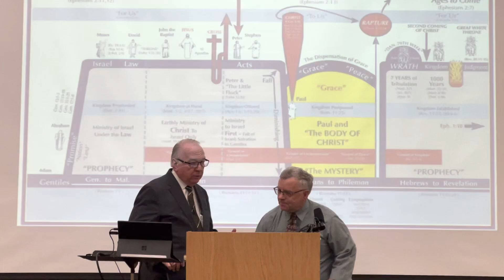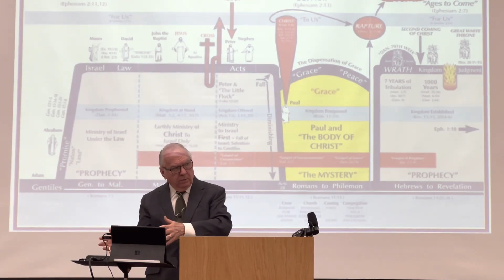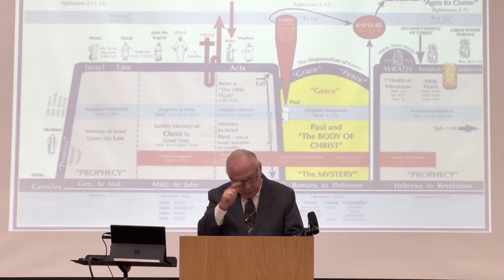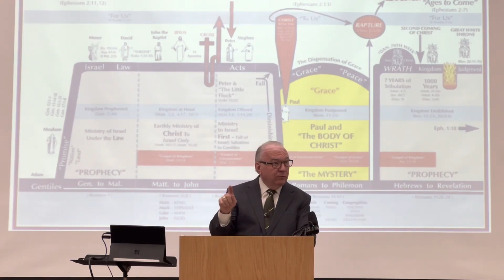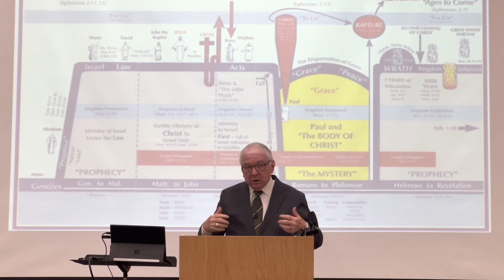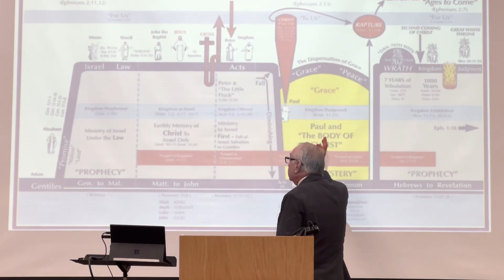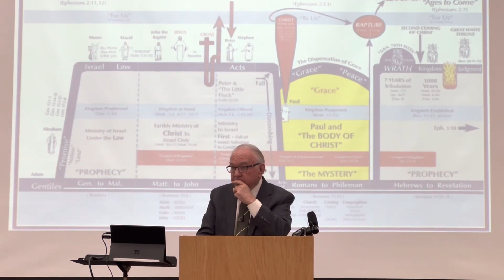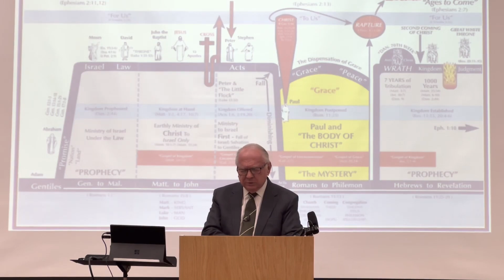5) The Book of All Things - Richard Jordan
Ohio Grace Ministries Conference 2023